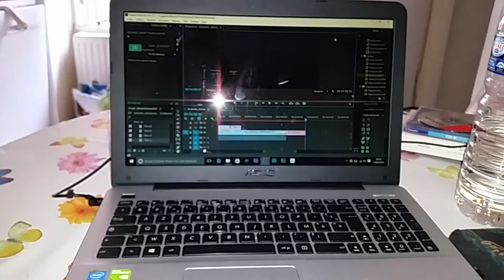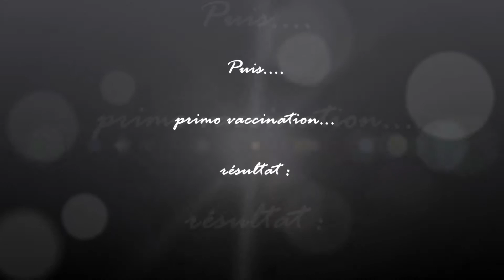to watch all over the word. Sans son. Somalis Waldo's Sweet Lullaby BB avril et mai 2016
Mitzuko et Méphaël sont nés le 20 avril.
Merlin est né le 1° mai.

Ils se promènent partout sur leur territoire, aire de jeux, siestes et tétées avec Mamans H'Ivoire & Ivory'n'Ebony Waldo's Sweet Lullaby. Ils se lancent dans des poursuites endiablées, jouent au foot ball, à cache cache, font de la varappe.

Les chatons sont réservables. Ils pourront nous quiiter à leurs 3 mois et demi, avec vaccins, vermifugés, pédigrée LOOF, et bien plus encore : l'assurance de nombreuses années de vie commune toute en complicité, jovialité, tendresse.

En savoir plus sur :
et surtout en m'appelant au 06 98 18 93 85